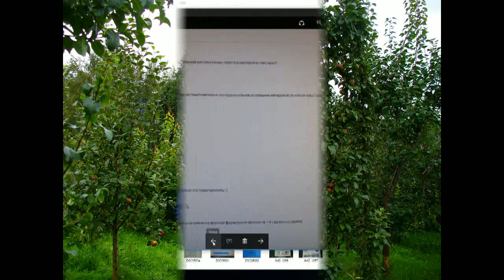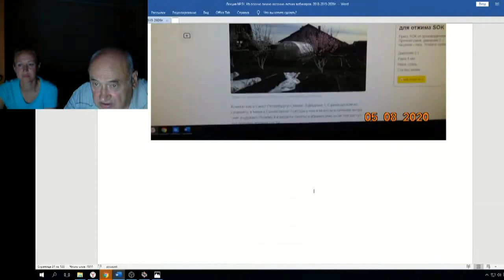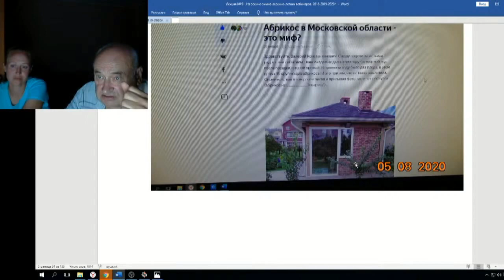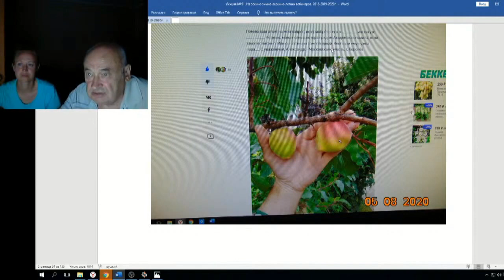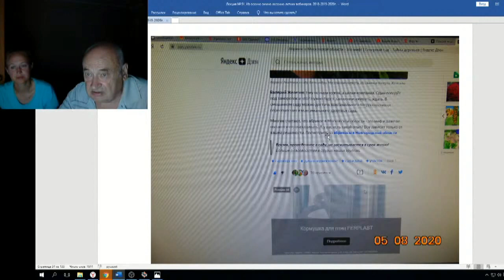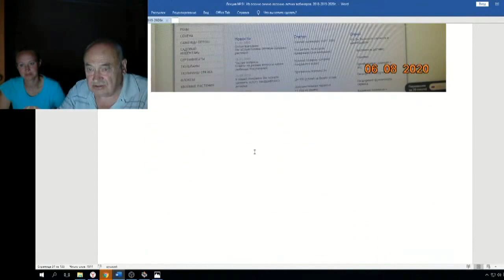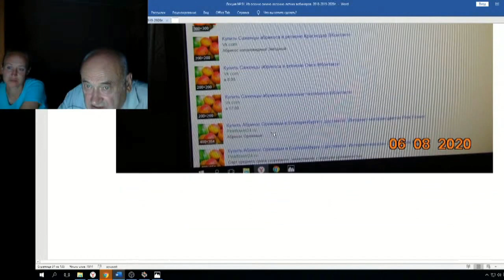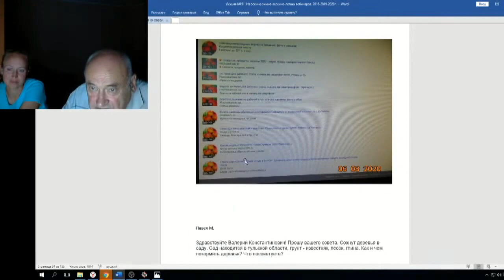Железов Валерий Вебинар 91 ч 8 Фото из СМИ